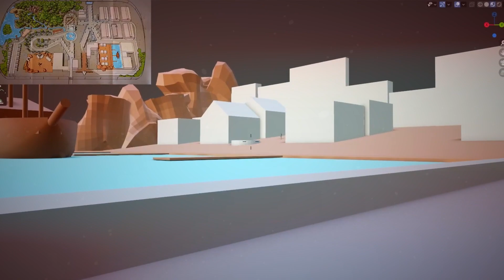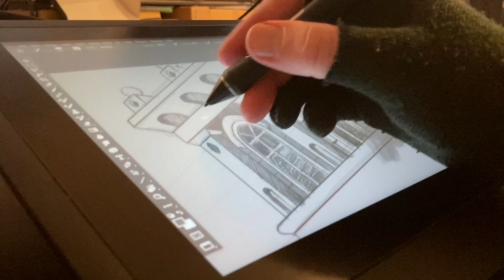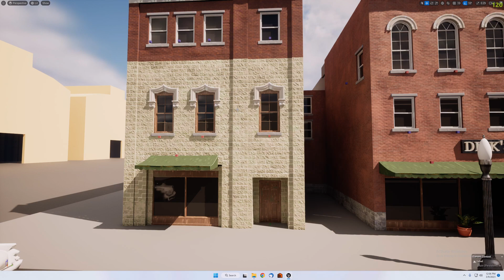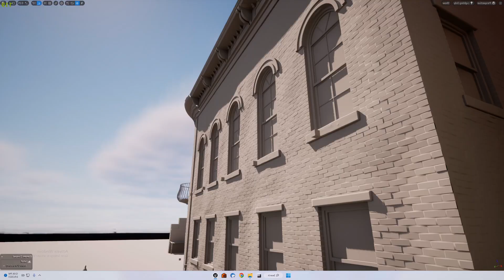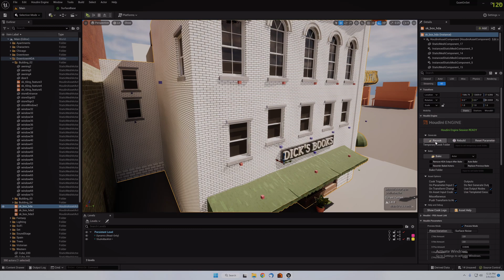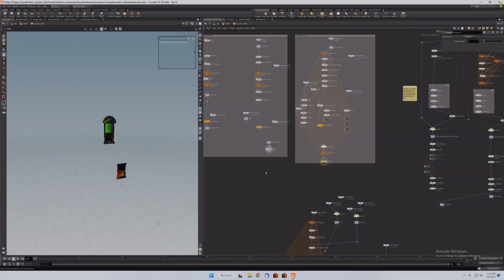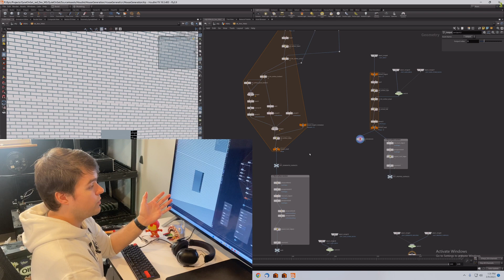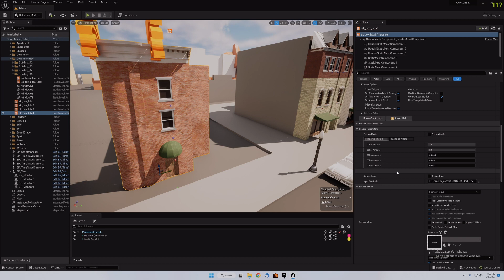Auto-Generated Buildings In Unreal Engine | Quiet On Set - Devlog 09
Here's the 9th development episode of our game Quiet On Set! We go through how we're using Unreal Engine 5 and Houdini to achieve our goals.